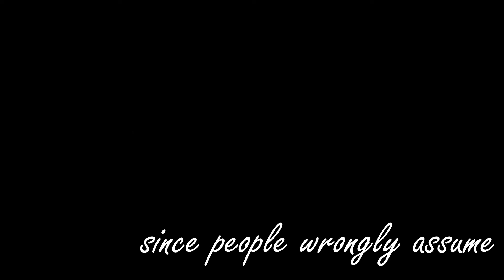Kevin's Promposal 2k14 ;)))